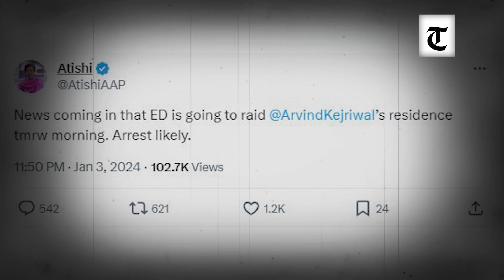AAP claims Arvind Kejriwal to be arrested; roads to his Delhi house blocked; police deny charge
AAP sources on Thursday claimed that the roads leading to Arvind Kejriwal's residence here were blocked and police personnel deployed at all gates as the ED was "gearing up" to raid and arrest the Delhi chief minister.

Delhi Police, however, said the security around the CM house was beefed up to "manage" mediapersons who have gathered there since Wednesday after party leaders claimed that Kejriwal would be raided and arrested.